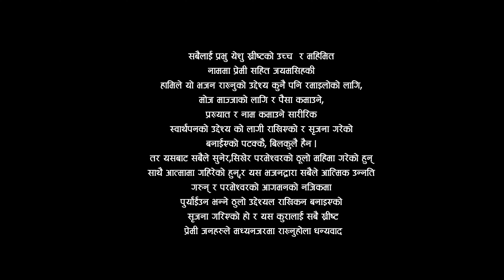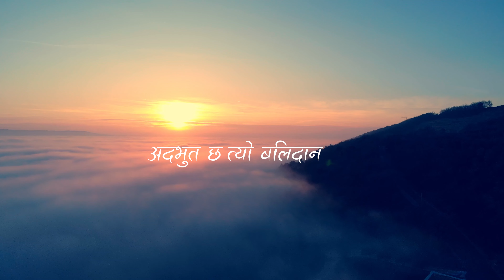Hey Jagaka Sara || Anna Grace Tamang || Official Video || Siyonka Geetharu Official || El~Shaddai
Hey Jagaka Sara || Anna Grace Tamang || lyrics Music Video ||  Siyonka Geetharu Official

सबैलाई प्रभु येशु ख्रीष्टको उच्च  र महिमित नाममा प्रेमी सहित जय मसिह की !!!

केही भन्न पर्ने कुराहरु :- हामिले यो भजन राख्नुको उद्देश्य कुनै पनि रमाइलोको लागि, मोज माज्जाको लागि र पैसा कमाउने, प्रख्यात हुने र नाम कमाउने सारीरिक स्वार्थपनको उद्देश्यको लागी राखिएको, रसृजना गरीएको,बनाईएको पटक्कै, बिलकुलै हैन ।
तर यसबाट सबैले सुनेर,सिखेर, परमेश्वरको ठूलो महिमा गरौ साथै आत्मामा गहिरीयौ अघी बढौ,
र यस भजनद्वारा सबैले आत्मिक उन्नति गरौ । र परमेश्वरको आगमनको नजिकमा पुगौ भन्ने ठुलो उद्देश्यल र मनसाय राखिकन बनाइएको हो र यस  कुरालाई सबै ख्रीष्ट प्रेमी जनहरुले बिषेश मध्यनजरमा राख्ने गरौ धन्यवाद।

Lyrice / Music ：
Apollos Rai

Vocal :
Anna Grace Tamang

Record Mixed Mastered :
Gideon Rai , Hermon Studio mongpoo